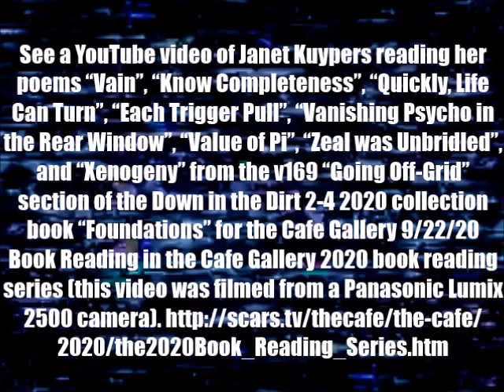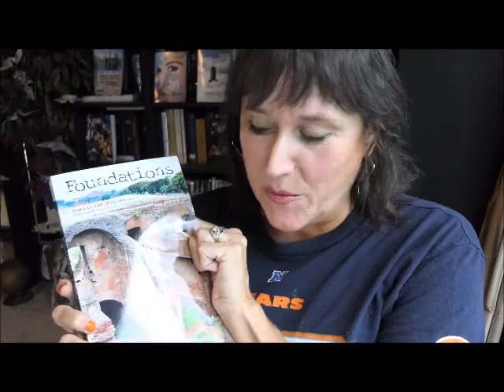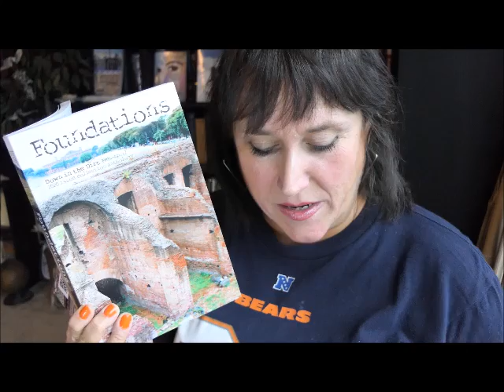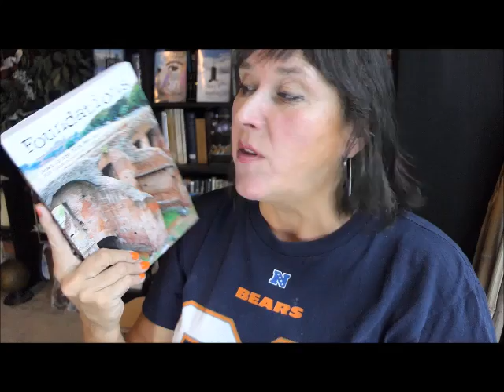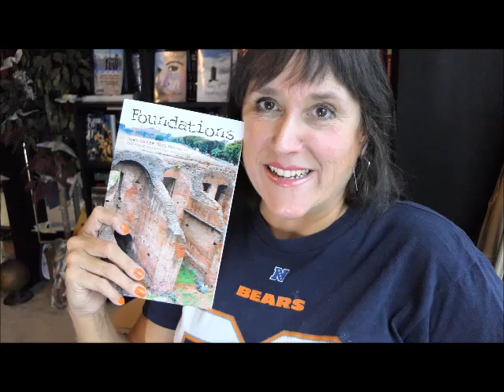Janet Kuypers' "Formations" Going Off-Grid poetry @ her the Cafe Gallery book reading 9/22/20 PL2500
In the Janet Kuypers the Cafe Gallery 9/22/20 Book Reading Tuesday at 7:00 PM CST on September 22, 2020 (22 Sep 2020, or 9/22/20, or 20200922), Janet Kuypers (like how at the time at the opening of past the Cafe Gallery open mic nights she hosted in Chicago she would start the open mics by reading from recently released Scars Publications books) read her poems "Vain", "Know Completeness", "Quickly, Life Can Turn", "Each Trigger Pull", "Vanishing Psycho in the Rear Window", "Value of Pi", "Zeal was Unbridled", and "Xenogeny" from the v169 "Going Off-Grid" section of the Down in the Dirt 2-4 2020 collection book "Foundations" during The Cafe Gallery 9/22/20 Book Reading in The Cafe Gallery 2020 book reading series.